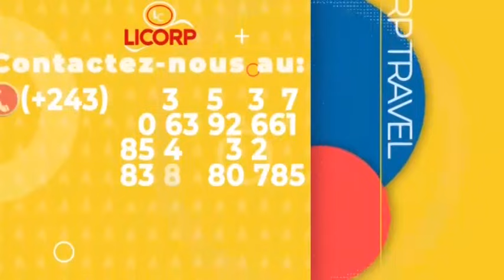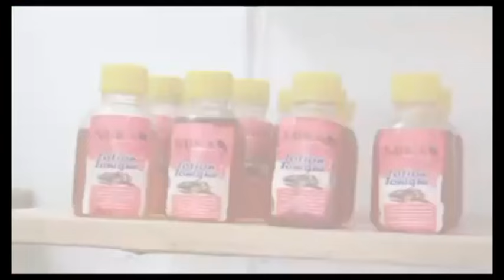🔥VOICI CKI ARRIVERA A L'ÉGLISE, LISTE BA PASTEURS OCCULTIST£, NZAMBE ASILIKI, BOLANDA VIDÉO !